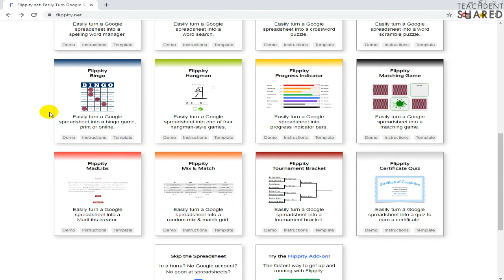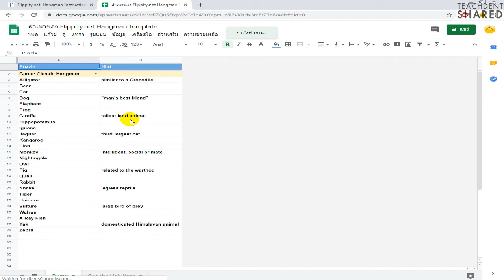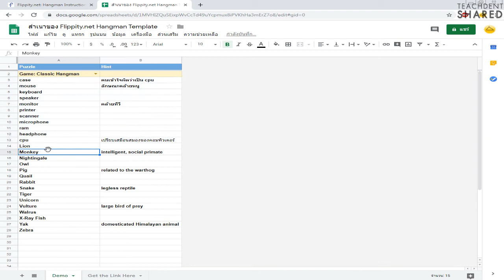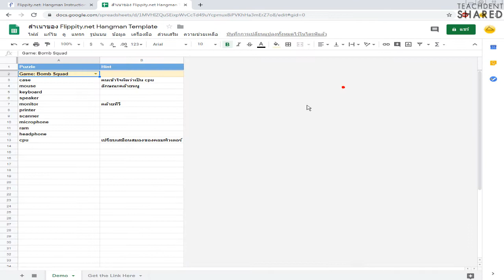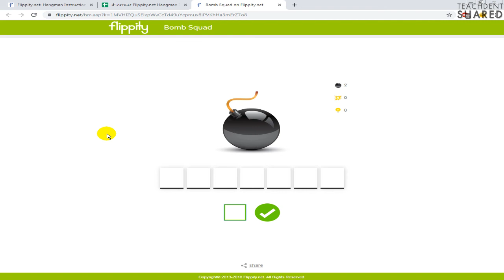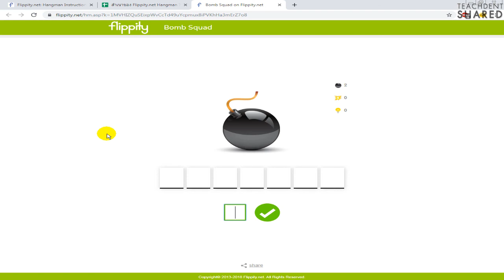สร้างเกม Hangman ง่าย ๆ หลากหลายรูปแบบด้วยตัวเอง ครูยุคใหม่ Active Learning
คลิปวิดีโอนี้ : ทุกท่านจะได้รู้จักเกมการศึกษาสนุก ๆ ที่ใช้สำหรับสร้างบรรยากาศในการเรียนรู้แห่งรอยยิ้ม เสียงหัวเราะ สามารถนำไปใช้ได้ทุกรายวิชา